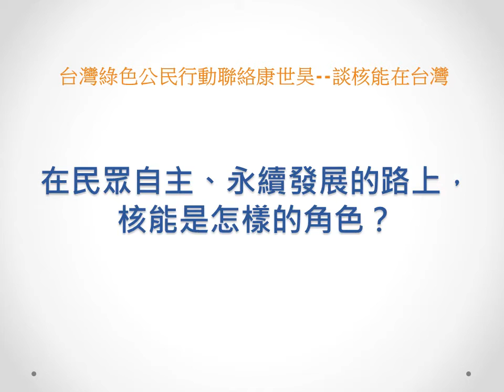在民眾自主、永續發展的路上，核能是怎樣的角色？